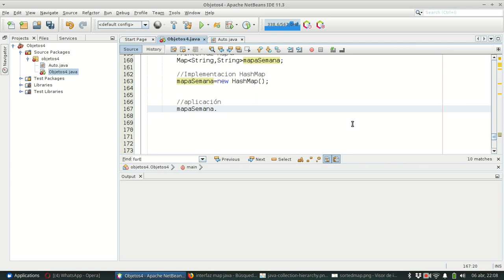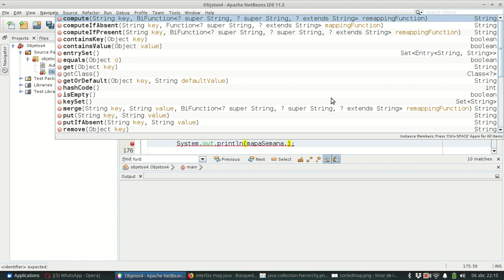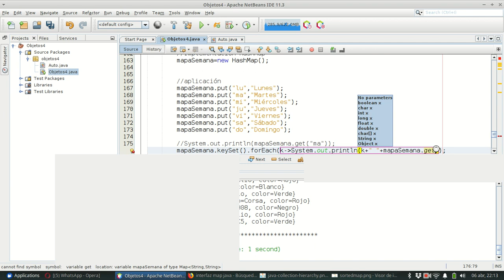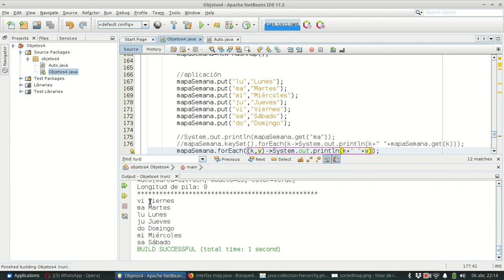Java SE 0154 HashMap